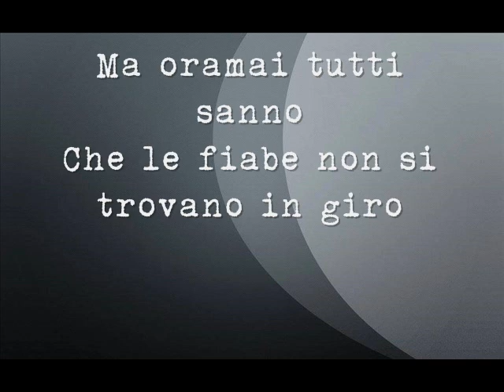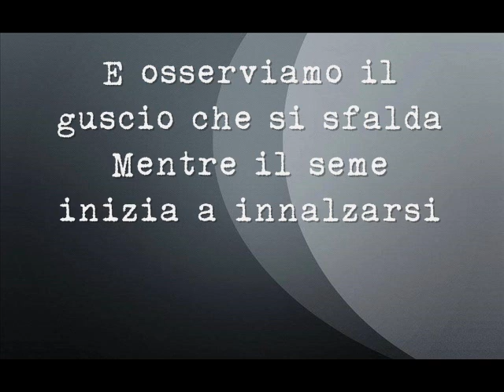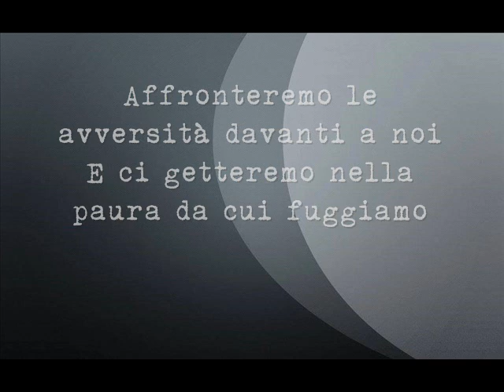Starset - It Has Begun [Traduzione Italiana]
Traduzione italiana della canzone It Has Begun degli Starset.

Un paio di note:

_"One-man maze" è stato tradotto nella migliore maniera che mi sia venuta in mente, visto che non l'ho trovata come espressiome idiomatica o riferimento a libri/film ecc.
_Per la trduzione di "Rabbit hole" ho scelto l'opzione della metafora derivata da "Le Avventure di Alice nel Paese delle Meraviglie" di L. Carroll, che indica l'ingresso a una realtà sconosciuta  e/o disorientante, ed è da lì che con licenza "poetica" sono arrivato alla versione tradotta della frase